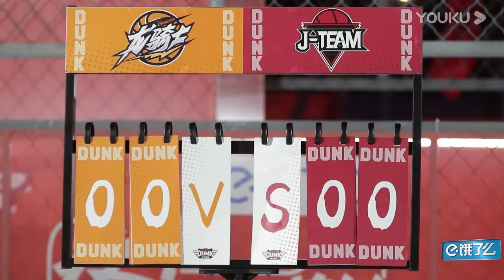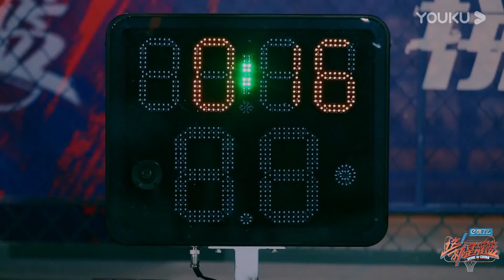蔑視！球員故意拖延時間，運球三十次，林書豪睡著【这！就是灌篮 第一季】